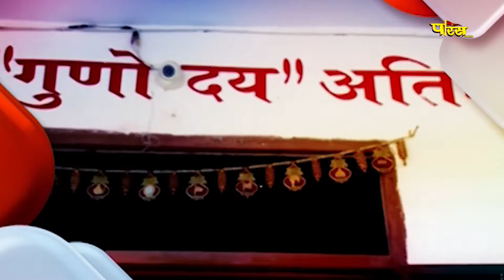Jin Abhishek Gunoday Tirth Gulgaon (Raj.) | जिन अभिषेक गुणोदय तीर्थ गुलगांव (राज.) | 15/12/21